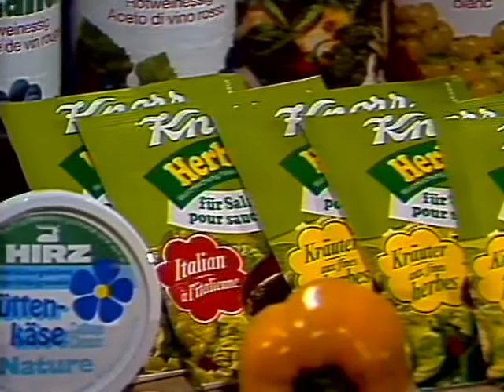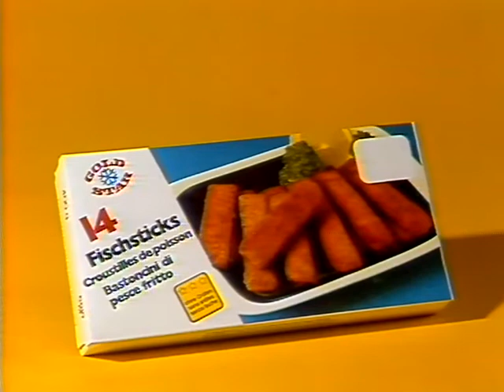Coop Mittwochstudio, Folge 195 vom 27. Mai 1981